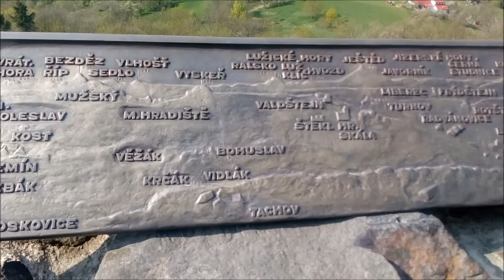Vandr, háďata, a netopýří skála + Marttiini Lumikide 2017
Další vandr, tentokrát jsme potkali spoustu zajímavých zvířat, některé jsme natočili, některé se nám nepodařilo. Snad se to povede příště.